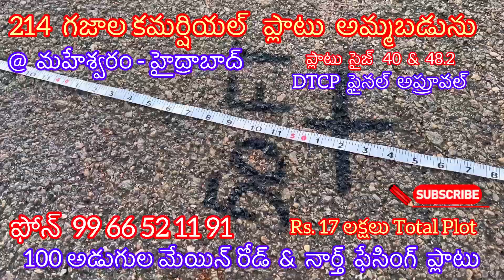Commercial 100 feet Main Road facing 214 Sq Yards Plot for sale at Maheshwaram- Hyderabad